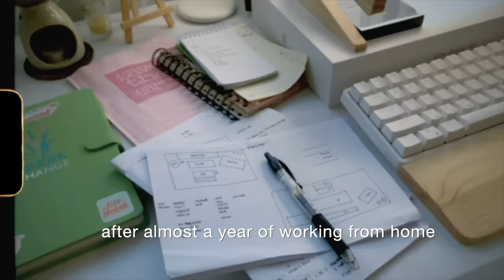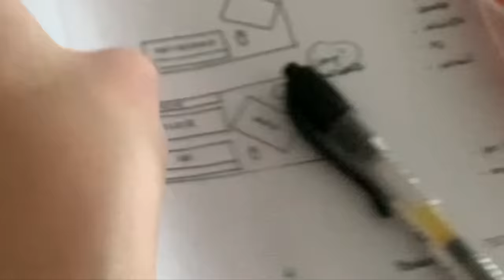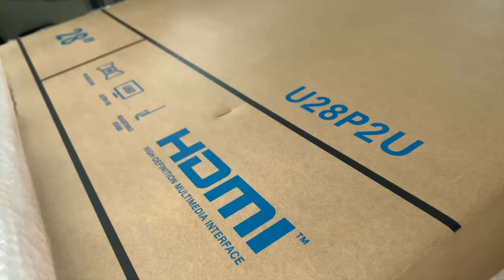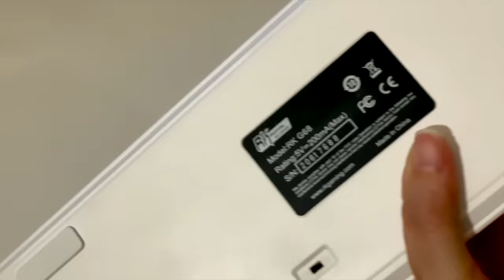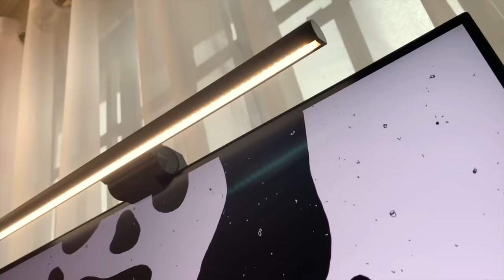my *dream* desk setup 📠 cozy wfh office makeover + ergonomic tips for studying/working from home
watch my desk setup transformation into a cozy, aesthetic, ergonomic, and functional home office & productivity workspace that is perfect for long hours of working from home, studying, content creation, studio, freelancing, etc. 🌷 [filmed on iphone]

my previous budget minimal desk setup video unexpectedly gained traction, which made all these upgrades possible, so i wanna thank you all for your support! 🥺 i promise to try making more content outside my work hours; i’m just so so thankful for this amazing, growing community we have here 🙏🏼🤍

thanks for dropping by ʕ•ᴥ•ʔ

» vintage/retro flip clock with calendar (sm dept store); similar item

» manual standing desk (150x70 cm)
» easymount basic monitor mount
» betterwork lite office chair (white)

💡 thunlit mini aircon fan with night light & diffuser function

🎧 PQ earbuds - world's first wireless earbuds with magnetic interchangeable batteries

🪴 plant name
'geranium aralia' aka 'wild coffee'

FAQs
// where are you from?
philippines
// what is your profession?
registered nurse + research editor
// what camera/equipment do you use for filming?
iphone xs max, dji OM4, rode videomicro
// what do you use for editing?
macbook air m1 + final cut pro

p.s.